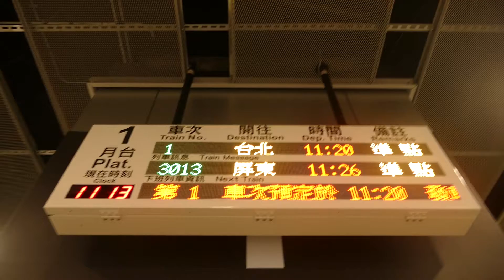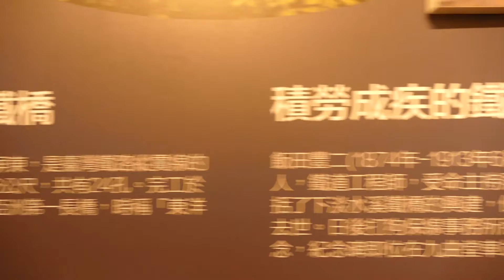神奇寶貝逛大街_高雄九曲堂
高雄新景點!
完全免費參觀，
帶著我的神奇寶貝們去一趟鳳梨工廠^o^